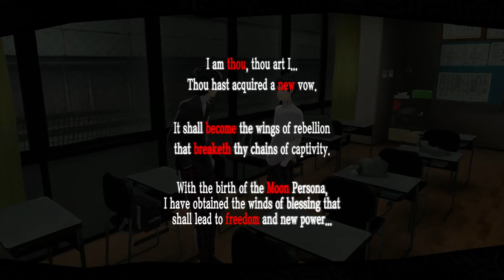Persona 5 Royal - Part 10 - Mementos